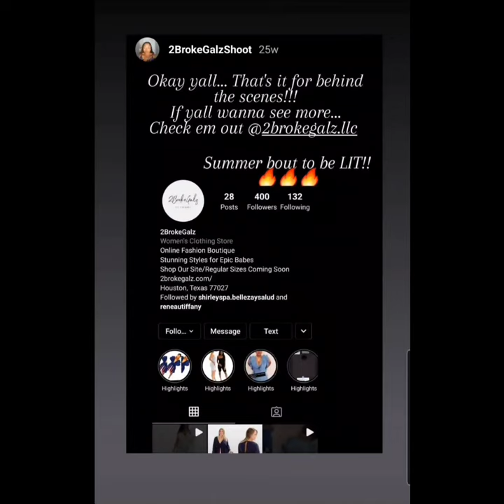2BROKEGALZ.LLC Summer Line Fashion Shoot - July 2021 (Back Stage & Final Prints)